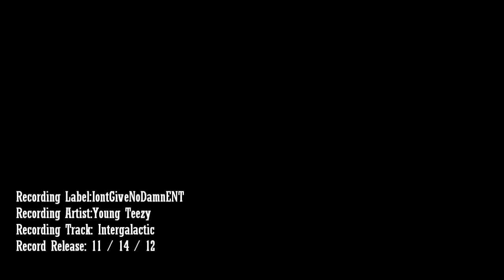Young Teezy - Intergalactic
Austin, Texas getting MartainEdition ed out.